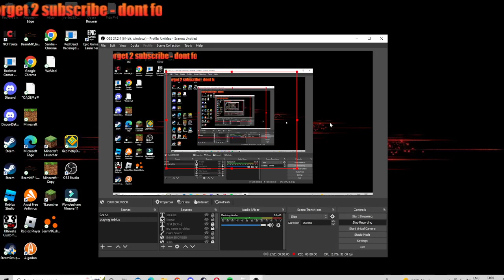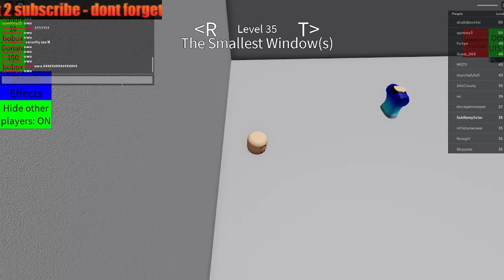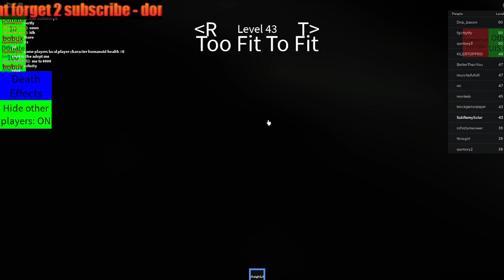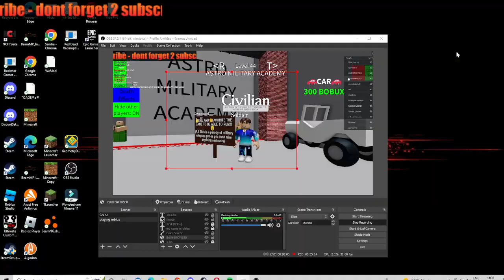Roblox try do die game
thats long video but worth...